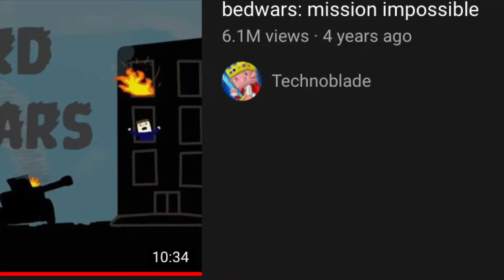Skywars: Mission Impossible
The challenge is to not use a weapon